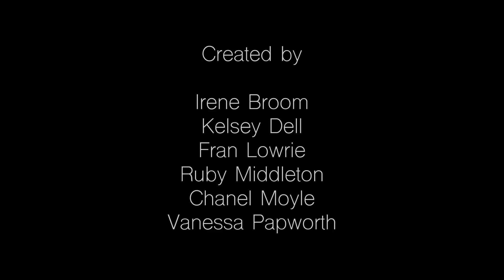Skin of the Earth - An Experimental Dance Film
'Skin of the Earth' is a short dance film, created by Irene Broom, Kelsey Dell, Fran Lowrie, Ruby Middleton, Chanel Moyle and Vanessa Papworth.

(View website on a computer, not on your phone)